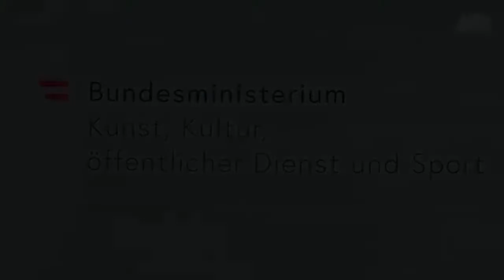Tennis-Davis-Cup: Innsbruck richtet Teil des Finalturniers 2021 aus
Innsbruck wird im kommenden November Austragungsort von Gruppenspielen des Tennis-Davis-Cup-Finalturniers. Das wurde am Montag in Wien bekanntgegeben. Ab 25. November wird in der Tiroler Landeshauptstadt auf jeden Fall die Gruppe mit Österreich, Deutschland und Serbien ausgetragen.